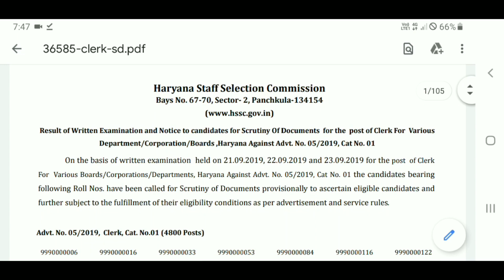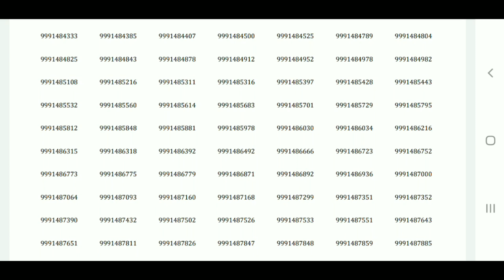खुशखबरी HSSC क्लर्क का रिजल्ट आ गया है जल्दी देखलो | HSSC Clerk Result Out | HSSC Bharti Result Out